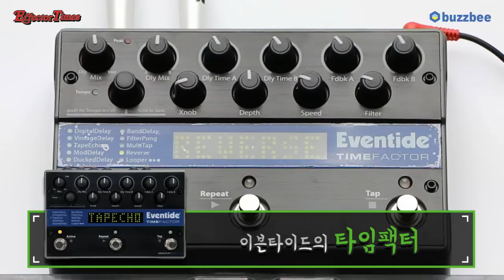Eventide 이펙터 TimeFactor 2편